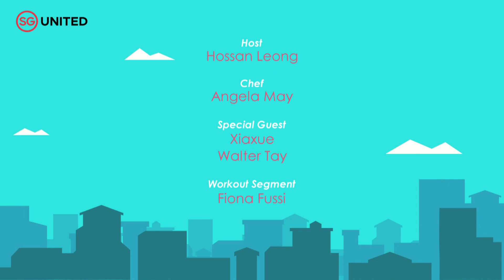Home Together Ep39 Stay Home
Join Hossan Leong as he speaks with blogger Xiaxue on about her staying power as an influencer. Plus, take on a resistance band workout with Fiona Fussi and learn how to make some mango curd verrines with Angela May.